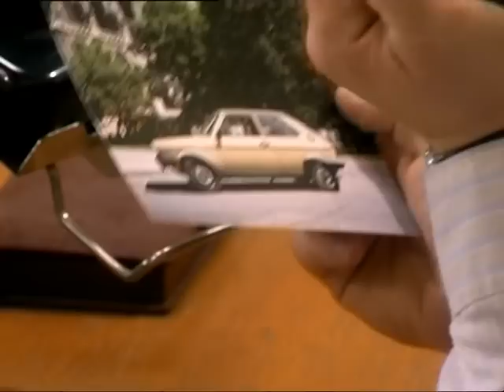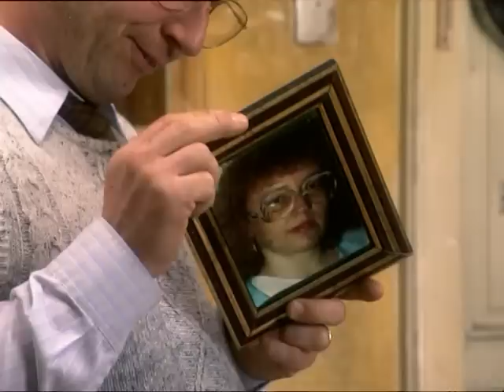MA 2412 - Totalschaden (32) Teil 1/2